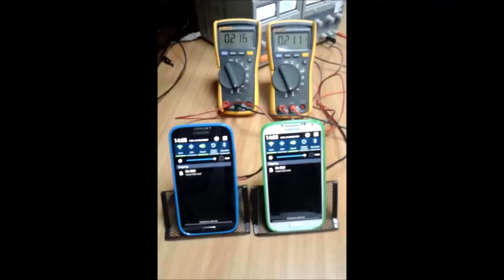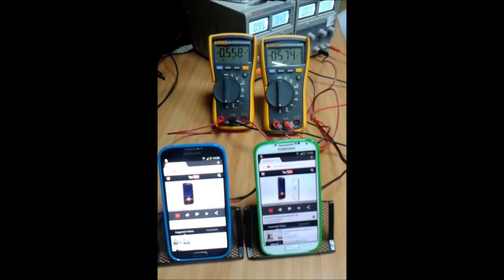Lucid Power Saving vs. 75% Lower Brightness in Web (Equal Power)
Compare Lucid Power Saving in MAX Brightness vs. 75% Lower Brightness In Web